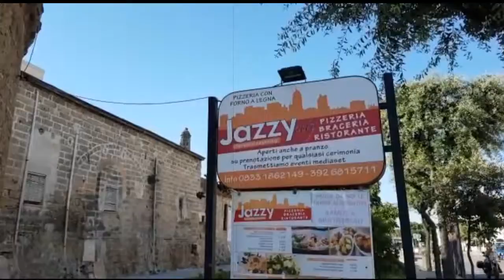Jazzy City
Pizzeria - Friggitoria. Corso Galliano 51 Nardò